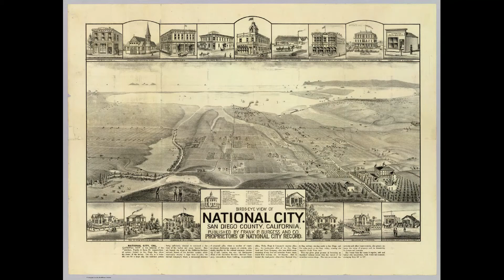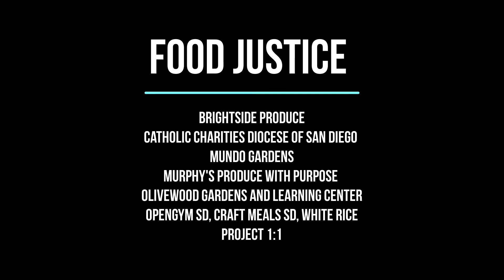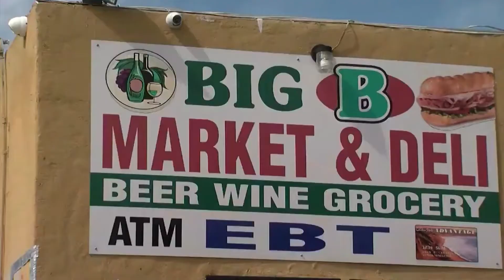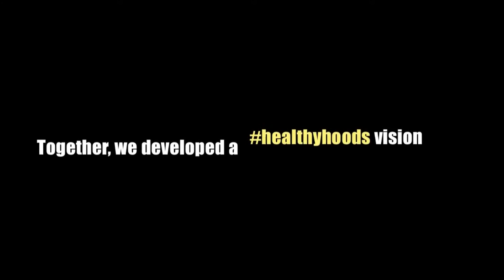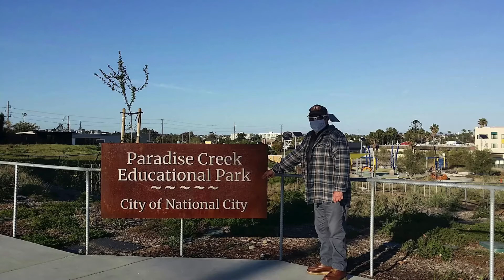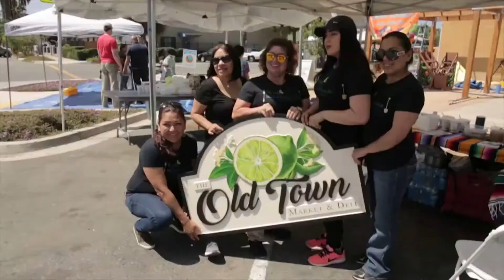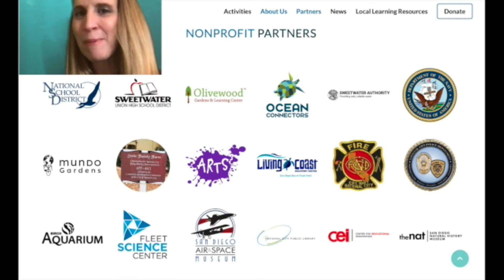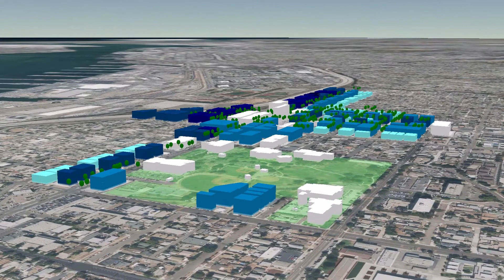Culture of Health - Robert Wood Johnson Foundation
National City, California was chosen as a finalist for the Robert Wood Johnson Foundation Culture of Health Prize. As a 2020/2021 finalist, National City is one step closer to the national Prize which honors communities working at the forefront of advancing health, opportunity, and equity for all.

For more information on the City of National City please